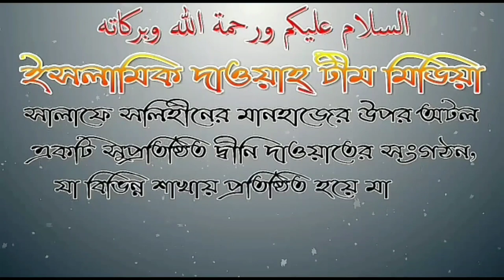আলেমদের দোষ ত্রুটি ভূলগুলো ধরা যাবে? আলোচনায় শায়েখ আজমল হোসেন মাদানী